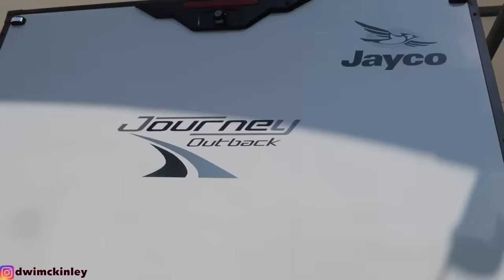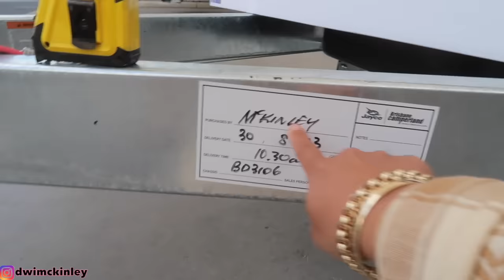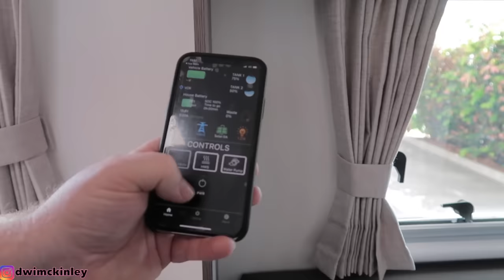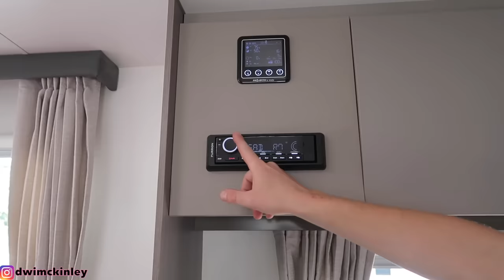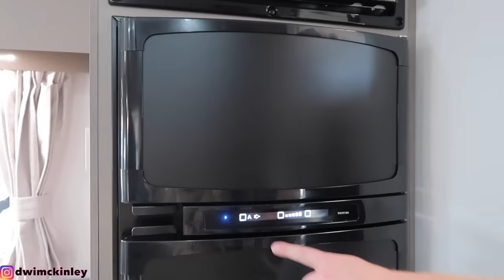UNBOXING CARAVAN BARU | SERAH TERIMA CARAVAN BARU